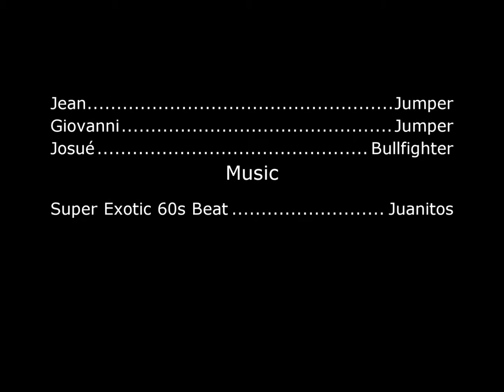Towel + Diving Board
What can you do with a towel, a diving board and a swimming pool?